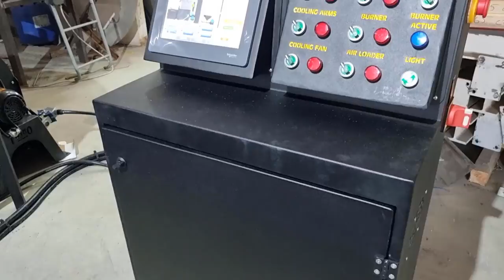Машина для обжарки кофе - Coffee Roasting Machine - Kahve Kavurma Makinası - OS - 120K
Машина для обжарки кофе, Машина для обжарки кофе в зернах